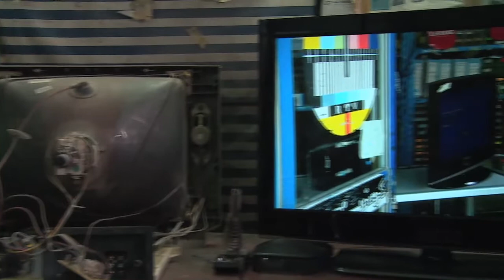50 ans 50 femmes documentary Portrait of Hamadou Lila